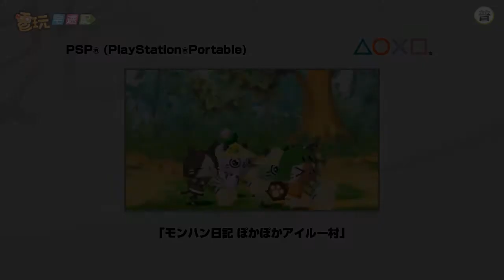電玩宅速配100826_《魔物獵人日記 暖呼呼艾路村》可愛登場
CAPCOM超人氣大作《魔物獵人》系列橫掃遊戲界，相關的衍生產品也大受玩家青睞，而在《魔物獵人》受到歡迎的可愛角色「艾路貓」，還會推出專屬遊戲《魔物獵人日記 暖呼呼艾路村》喔，以可愛Ｑ版的風格來呈現艾路貓的生活點滴。遊戲中玩家可以體驗艾路貓的各種生活模式，包含釣魚、種菜、挖礦、捕捉昆蟲、擠奶...等迷你遊戲，輕鬆的風格可讓玩家忘掉煩惱。當然玩家也能四人組隊一起冒險，而因應遊戲的Ｑ版風格，就算登場的敵人也都變成頭好壯壯的搞笑造型，組隊戰鬥的過程也以輕鬆詼諧的方式呈現，讓
《魔物獵人日記 暖呼呼艾路村》洋溢著超卡娃依的遊戲體驗。玩慣了打打殺殺的硬派遊戲，改玩玩這款《魔物獵人日記 暖呼呼艾路村》放鬆心情也不賴喔!!